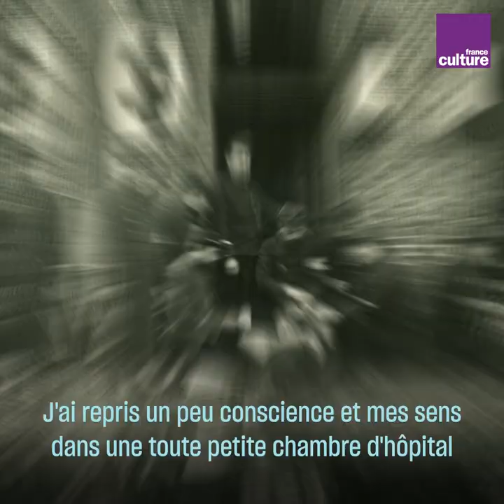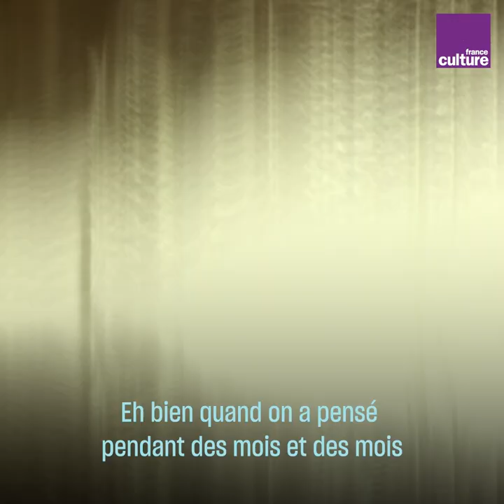Maurice Genevoix raconte 14-18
En cette journée de commémorations de l'Armistice de 1918, prenons le temps de (ré)écouter les récits de guerre de Maurice Genevoix, l'écrivain-combattant, dont la dépouille devait être panthéonisée cette année. Une parole à la première personne, mise en images à partir d’archives radiophoniques qui témoigne d'une époque et éclaire notre présent.